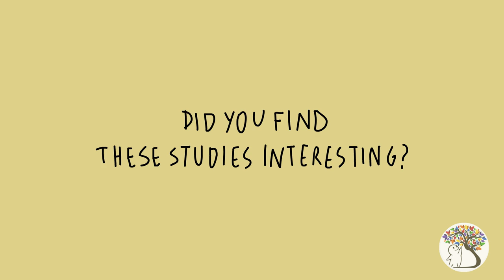Why Do We Squeeze Cute Things? Do you Relate?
Cute things, like animals and babies, help us channel our aggressive side. Cute aggression suggests that we tend to have pent-up aggression over cute things because they trigger our desire to protect them (Ferro, 2013). However, when we’re only seeing photos of the cute creatures, we’re left empty-handed when we can’t reach in and hold them - that’s where the frustration kicks in! Did you know that cute things have powerful benefits to the human mind? Participants were asked to look at certain photos and then complete a concentration task (Nosowitz, 2012). The pictures that were shown to them were either cute animals, or delicious foods. When participants saw cute animals, their performance on the concentration task increased by 44%! We suggest that the next time you want to ace a test, look up some adorable puppies prior to studying using the Pomodoro technique.

Do you ever feel like squeezing things you find adorable?

References:
Ferro, S. (2013, January 24). Why Do We Want To Squeeze Cute Things? Popular Science. Retrieved September 5, 2018.

Martinez-Conde, S. (2014, December 5). Seeing Cuteness Improves Our Performance, Study Finds. Scientific American. Retrieved September 5, 2018.

Nosowitz, D. (2012, October 1). Experiment: Look At Pictures Of Cute Baby Animals To Improve Your Concentration. Popular Science. Retrieved September 5, 2018.

SciShowPsych (Producer). (2017, June 12). Why Do You Want to Squeeze Cute Things? [Video file]. Retrieved September 5, 2018.

Share us or like our videos.

Drop by to say Hi!